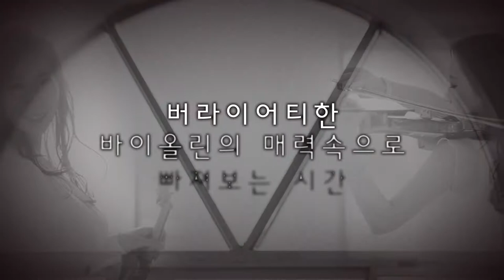새린 'Nearer' 미니콘서트 홍보영상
1.공연예매